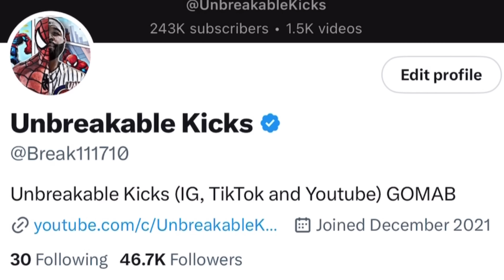AIR JORDAN 1s NOT DEAD! Every Air Jordan 1 Releasing 2025… THUS FAR! Travis Scott, Union LA